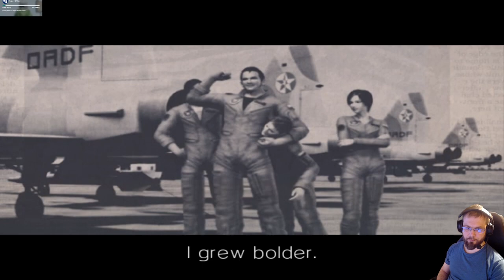Ace Combat 5: The Unsung war osa 3: Kourallinen toivoa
Ace Combat 5: The Unsung War on klassinen lento-räiskintäepeli vuodelta 2004. Alkuperäistä PS2 emuloi PCSX2 1.6 emulaattori. Lentokoulutuksessa hevon kuusessa olevat lento-oppilaat joutuvat yllättäen tuleen kun sota syttyy yllättäen Osean ja Yoktobanian välille.

07 White Bird
08 Handful of Hope